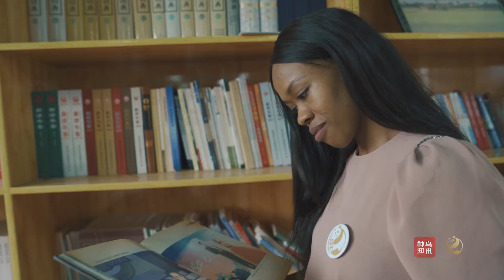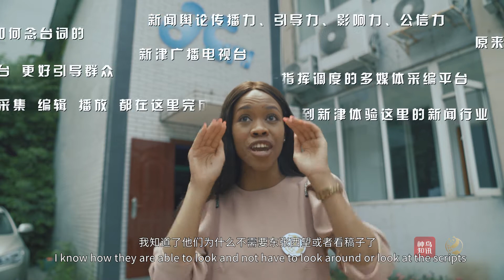World Panda Youth Reporter Visits Xinjin Local TV Station in Chengdu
GMEO partner, Chengdu TV Station has just launched their new project – World Panda Youth Reporter. Get a glimpse of Xolisile Sithole’s trip to the Xinjin Local TV Station in Chengdu! She gets an inside look at how the TV station works and discovers something new as a World Youth Panda Journalist.